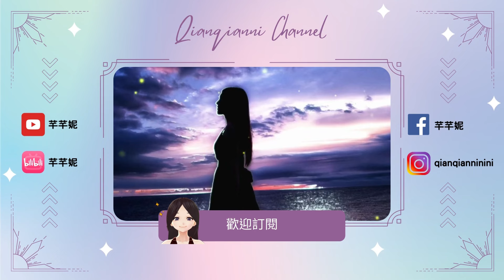九陰真經，天下無敵！教你怎麼學！！